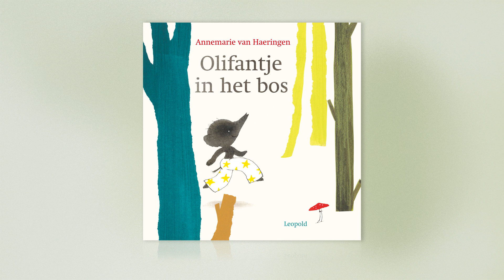Zing mee met Olifantje in het bos!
Luister hier het liedje 'Olifantje in het bos'.
Bekijk het boek van Annemarie van Haeringen bij het liedje